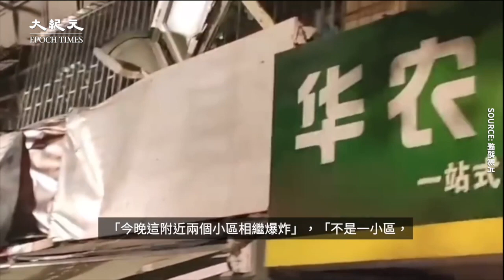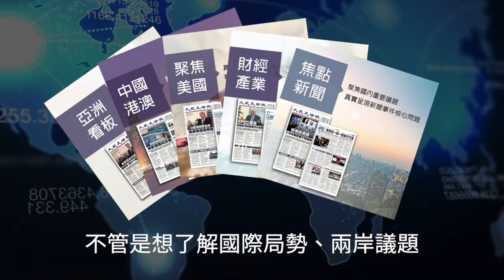【焦點】天津多區民宅驚傳爆炸🎯民眾：二樓到五樓都炸沒了😱 | 台灣大紀元時報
兩個小區的不同樓層，在10分鐘之內爆炸⁉小區爆炸現場被炸成像廢墟一樣😱